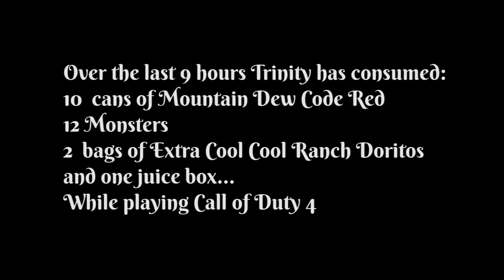Dank History by Julianne, Trinity, Cameron, and Drake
History's dankest story of all time. Its so dank, u may just be MLG'd out m8. Warning: May be dangerous to N00bs, please consult your nearest pro MLG mvp if experiencing extremely high levels of dank... Please do not watch this dank if you use grammar, as this may dangerously lower your English grade and could potentially be fatal to your overall GPA...